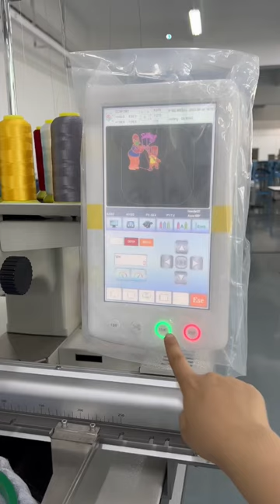embroideryideas t shirt 1 head embroidery machine